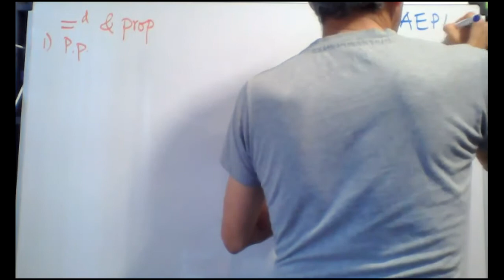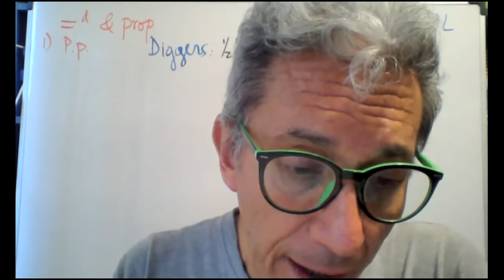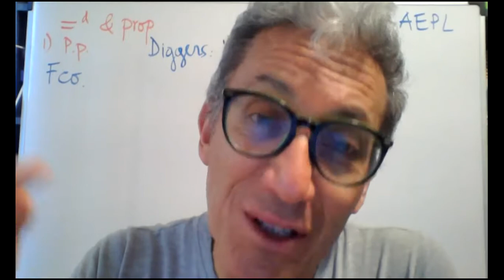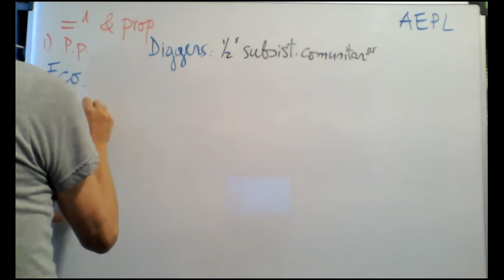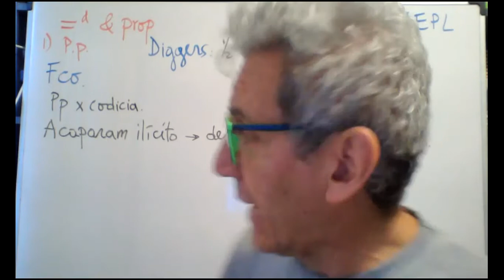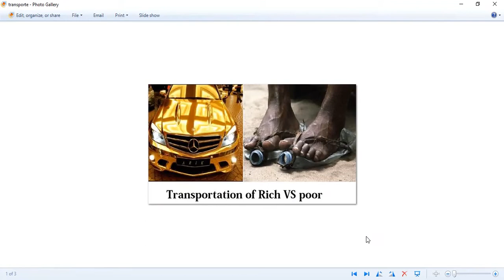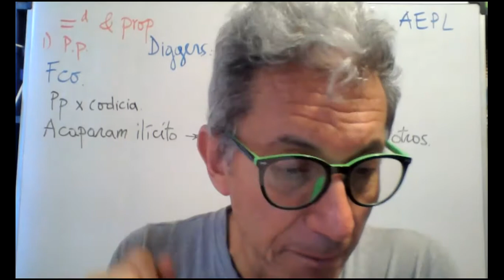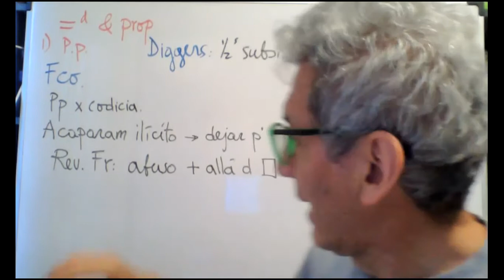43. Igualdad y propiedad privada (Cont.)